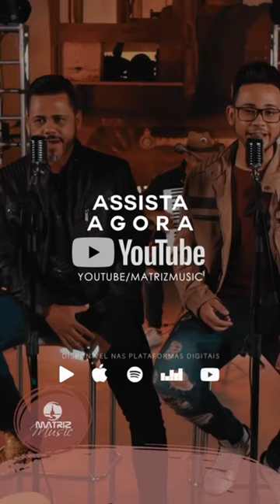Dupla abençoada! Os Levitas - A luz do amor